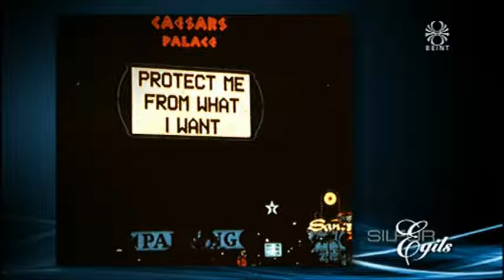Örn D. Jónsson, prófessor um lífsstíl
Silfur Egils 28. mars 2010.